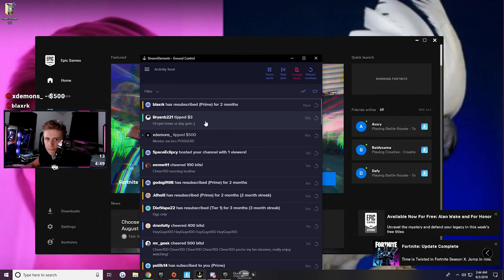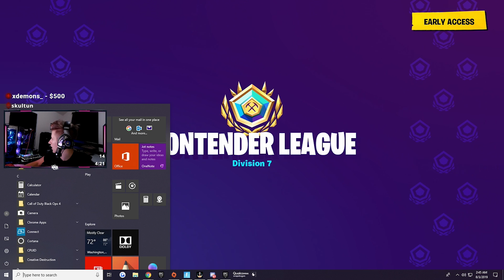BROOKE *DRUNK* CALLS SYMFUHNY and Says THIS! (Fortnite)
Last night Brooke called Symfuhny while she was out and it got pretty crazy... Battle Royale Best Moments, Highlights & Fortnite Funny Moments!